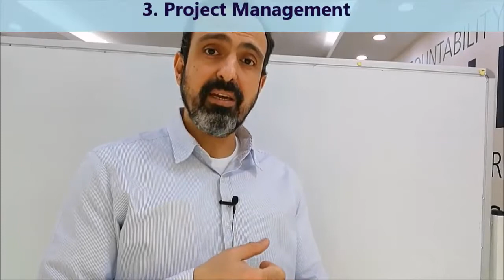Training Trends of 2018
In this videos I share with you what I believe will be the focus of professional training for organizations and individuals in 2018.

Morning Consulting Tips: Every morning a consultant tip on something on my mind that can be useful to share: a book, an idea, a tip, a hack, or just saying Hi.  Please share your ideas and comments with me.  I treasure them.
Who is Ammar Mango?

An organizational Consultant & Coach.

Ammar W. Mango, PPM, CSSBB, PgMP, PMP is a Performance Hacker; he helps organizations and individuals improve competitiveness and boost performance.

With a passion to help clients breakthrough and transform into higher levels of performance, Mr. Mango uses practical solutions, based on the latest cutting edge global best practices and technology.

His strong experience in Organizational Development included consulting and coaching for Fortune 100 companies worldwide.  Ford Motor, Detroit Edison, and Fermi II Nuclear Plants are among clients Mr. Mango  served while in the USA from 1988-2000.  He also provided training and consulting to global leaders like Unilever, Saudi Telecom, Zain, Orange, United Nations, in addition to many small and medium businesses and NGOs.